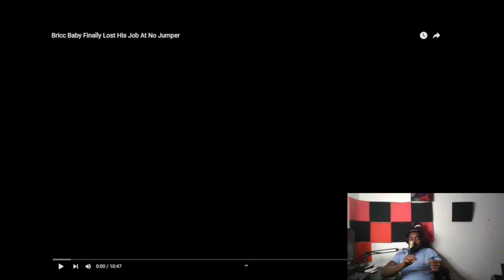Bricc Baby play for the other team